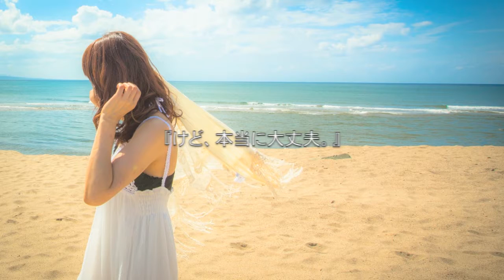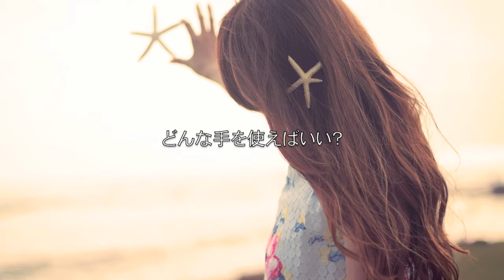春の海【GREEN PEACE】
春の海

『全然，平気。』

『薬飲んだら少し楽になるから。』

『気休めだけどね。』

『けど、本当に大丈夫。』

『こういうの、慣れてるから。』

『いつも通りだよ？』

『びっくりした？』

『ゴメンね、嫌いになった？』

『分かってる。』

少しあなたの事を知って　より好きになって

終わりがある事も知っているのに　知っているから距離をとって

正々堂々と幸せに出来ないのであれば　どんな手を使えばいい？

結局行き着く先はいつも同じ答えで

ただ幼少期の記憶だけが壊れずにある

例え全てを受け止める事は出来なくても

せめてこれから起きる事には目を背けずに

それを君と．．．